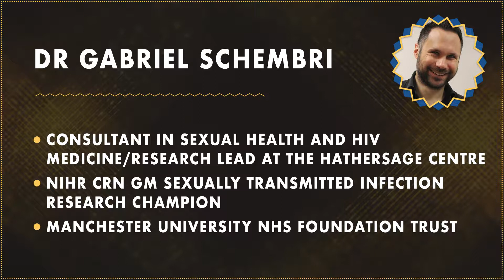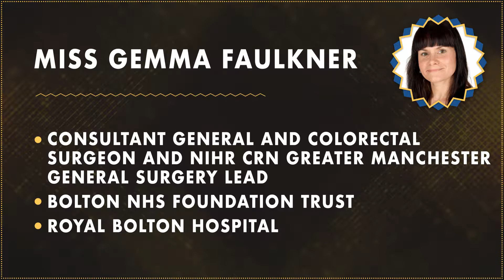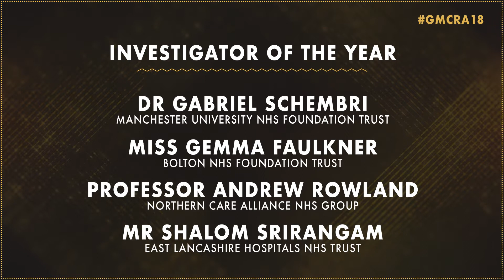Greater Manchester Clinical Research Awards 2018 - Investigator of the Year